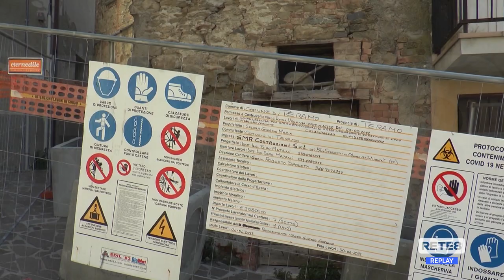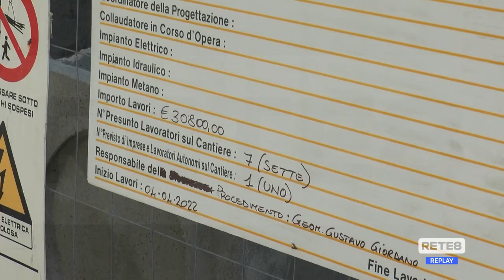Teramo - A Villa Ripa messo in sicurezza edificio terremotato